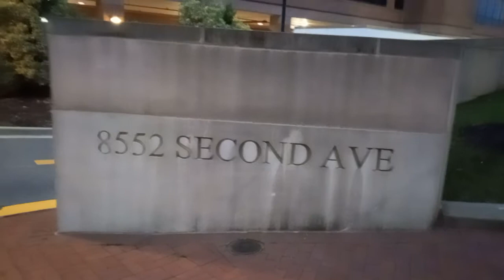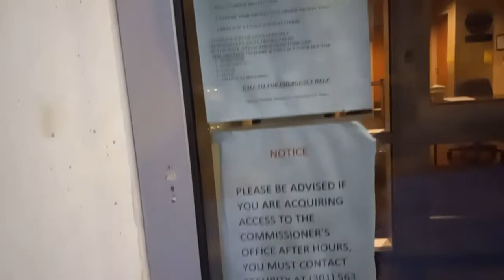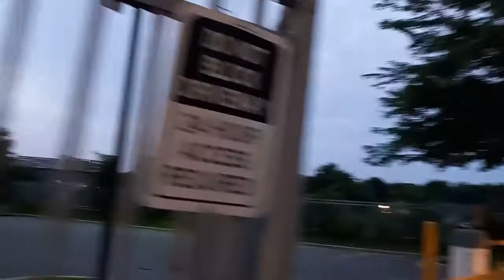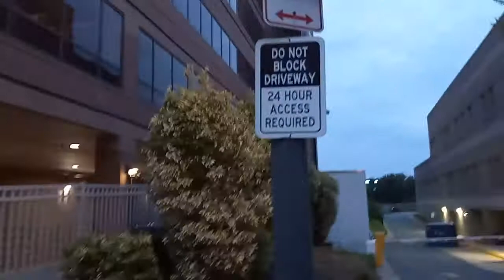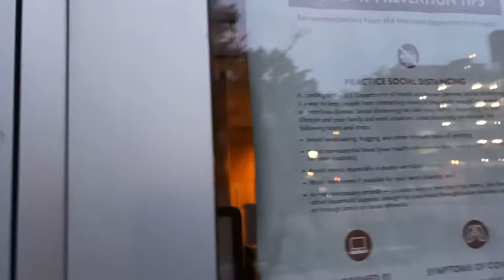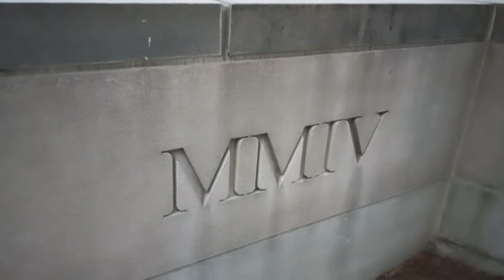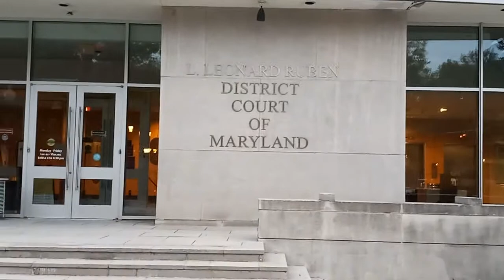Arriving at The Domestic Terrorist Compound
July the 18th 2022, camera footage:  Part1: today I arrived at The District Court of Maryland at 8552 2nd Avenue in Silver Spring, Maryland. This judicial system in the state of Maryland has denied me a right to a jury trial in a criminal matter. The prosecutor office for Montgomery County Maryland states that the time and the penalty is not serious enough for a jury trial. Who gave this prosecutor or the State Attorney's office the right to decide what is serious for another human being and against the Constitution of the United States. The 6th amendment is very clear that in all criminal matters a citizen has a right to be heard in a jury trial if he wishes to I have file my motion for a jury trial and the judicial system in Montgomery County has denied me my constitutional right to a jury trial. under article 21 of the Maryland Constitution decoration of right which states" that in all criminal prosecution every man has a right to be informed of the crime against him and to have a copy of the indictment or charge in due time to prepare for a defense to allow the council to be confronted with the witnesses against him to have process for his witnesses to examine the witnesses for the end against him on over and to a speedy trial by an impartial jury without whose unanimous consent he ought not to be found guilty." But this is not what is taking place today in Montgomery County, Maryland. Again these new domestic terrorists and traders to the Constitution of the United States or rewriting the supreme law to fit their agenda and taxpayers and citizens it is time we open our eyes and see what is truly going on in this country today. The 14th Amendment clearly states that no state or agency can abridge what is written in the Constitution of the United States. but every day these new individuals are systematically changing the wording the definition and the supreme law that therefore fathers have written under the nose of the citizens and taxpayers it is time we pay attention to what is happening in this country. it is time we put a stop to this unjust moved by these new domestic terrorists who are traders to the Constitution the supreme law of this country.